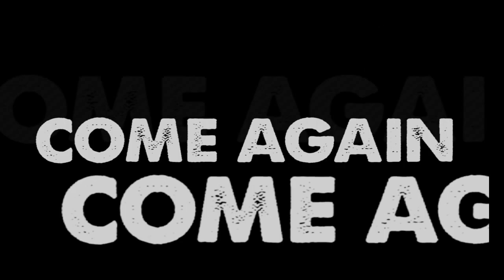Bone Thugs-N-Harmony - Mo Murda (LYRIC VIDEO) Classic Verses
Lyric Video to Krayzie Bones verse in MO MURDA

comment what lyric video you would like to see next!